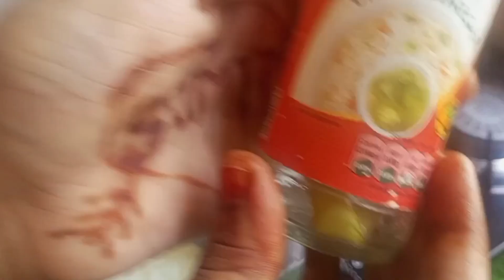Fate दूध से बने टेस्टी मिठाई जो मुंह में जाते ही घुल जाए || kalakand Recipe | Milk Cake Recipe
fate Hue dudh se Bane testi Barfi#dudh se banaen bahut testi mithaai#chawal Ka aata aur fate Hue dudh se banae testi mithaai#